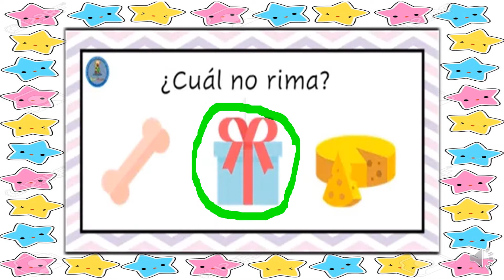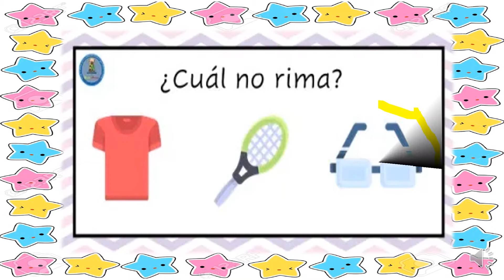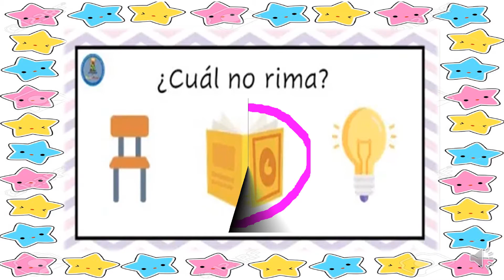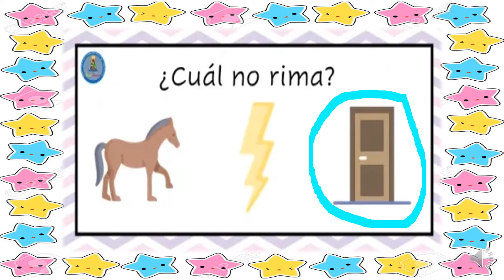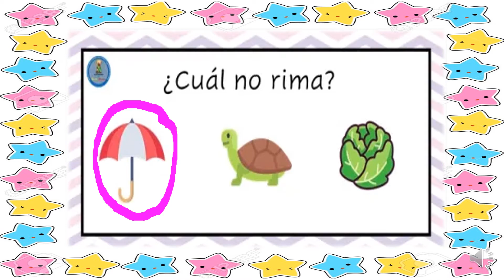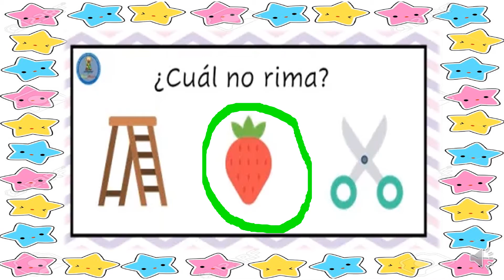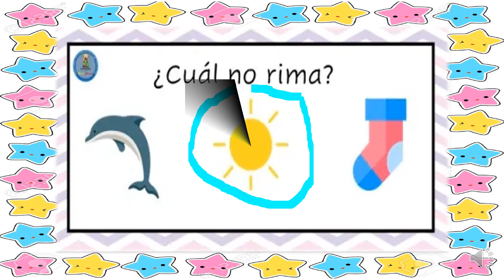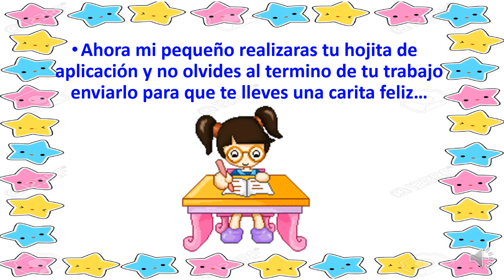CLASE 37 COMUNICACIÓN PALABRAS QUE NO RIMAN